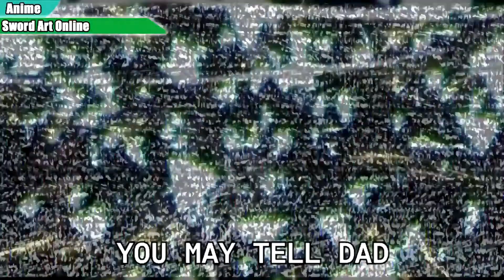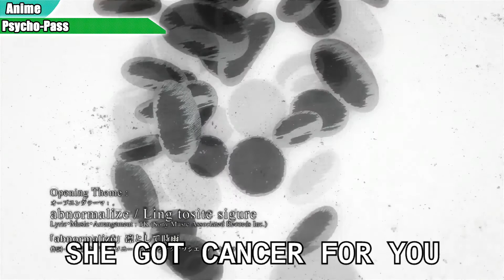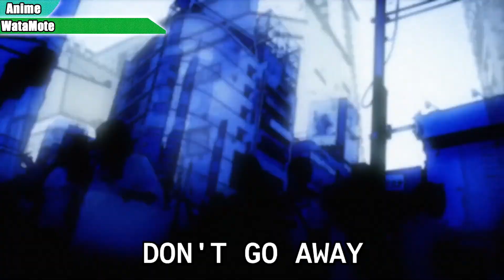Cover: Mixed Misheard Lyrics #1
Anime & Song list in order:

0:00
Anime: Himouto! Umaru-Chan
Song: Kakushinteki☆Metamaruphose! by Umaru Doma (Aimi Tanaka)

0:11
Anime: Guilty Crown
Song: ßios by Hiroyuki Sawano

0:33
Anime: Sword Art Online
Song: crossing field by LiSA

0:53
Anime: Naruto Shippuden
Song: Kara no Kokoro by Anly

1:06
Anime: Kabaneri of the Iron Fortress
Song: KABANERIOFTHEIRONFORTRESS by Hiroyuki Sawano

1:30
Anime: Occultic;Nine
Song: Seisuu 3 no Nijou  by Kanako Itou

1:38
Anime: Psycho-Pass
Song: abnormalize by Ling Tosite Sigure

2:06
Anime: No Game No Life
Song: This game by Konomi Suzuki

2:27
Anime: Tokyo Ghoul
Song: unravel by TK from Ling Tosite Sigure

2:43
Anime: Btooom!
Song: No pain, No game by Nano

2:51
Anime: WataMote
Song: Watashi ga Motenai no wa Dou Kangaete mo Omaera ga Warui  by Konomi Suzuki n' Kiba of Akiba